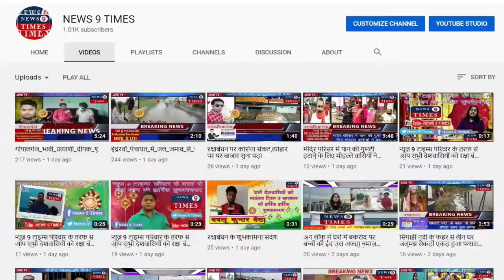नहर_के_कार्य_में_अनियमितता_को_लेकर_ग्रामीणों_ने_किया_प्रदर्शन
न्यूज़9 टाइम्स से संतोष_कुमार_बरनवाल की रिपोर्ट

योगापट्टी प्रखंड स्थित भवानीपुर पंचायत वार्ड नंबर 5 में नहर की खुदाई में अनियमितता की गई है | जिसको लेकर ग्रामीणों ने प्रदर्शन किया| ग्रामीणों ने बताया कि उक्त नहर प्राक्कलन के अनुसार खुदाई नहीं की गई है| एवं जो जॉब कार्ड धारी हैं उनसे नहर की खुदाई नहीं कराई गई है| अलग-अलग जगह से कार्डधारक के खाते में पैसा डाल कर उठा लिया गया है | यह नहर हाल में ही खुदाई की गई थी | दोनों तरफ से बांध की मरम्मत भी की गई थी परंतु एक ही बरसात में नहर जगह जगह टूट गया है|